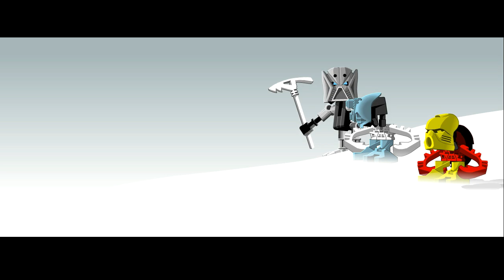Escape from Ko-Koro (Bionicle Short)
Produced as three and a half separate episodes from spring 2013 to fall 2014. I've compiled them all into a single short here - I think they work better that way. You can see a pretty significant evolution in my ability throughout it, though. The earliest parts are my first real attempts to work with Flash!

Most assets produced by Templar Studios for the LEGO Group. Neither party approves, authorizes or endorses this project.

NOTICE: Many terms used in Bionicle were ripped from Māori and other Polynesian languages without consultation or consent, and, for whatever it means, that is reflected in this animation. It can be difficult to make Bionicle things without using these terms sometimes (how do you refer to a character who has always been known as 'Tahu' by a different name effectively?), but the theft still stands as it is.